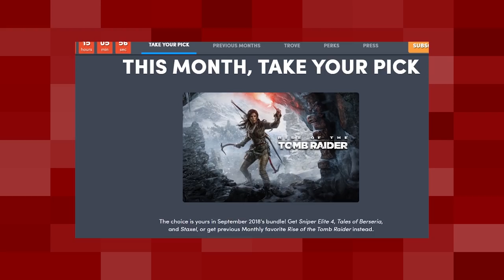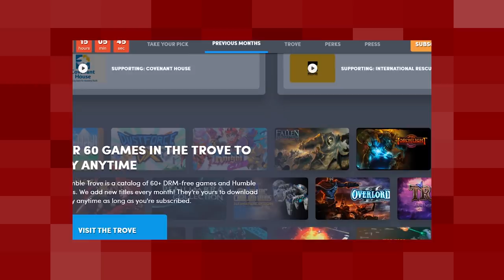Pearl And Marina's "Talk" With Mario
In this Source Filmmaker (SFM) Splatoon 2 animation, Pearl and Marina decides to talk with Mario about some rumors  concerning him and Inkopolis.

⏩ MUSIC  ⏪
Midnight in the Graveyard
March On
KH2 Orgainization 13

⏩ WHO IS DAITOMODACHI? ⏪
Daitomodachi is a source filmmaker (SFM) animation channel dedicated to releasing weekly SFM Anime, and SFM video game parodies.